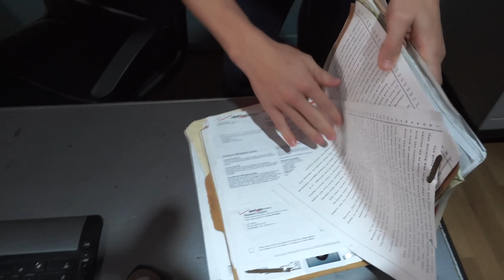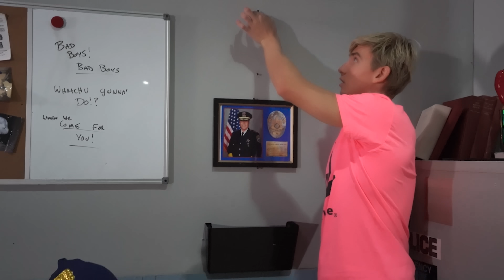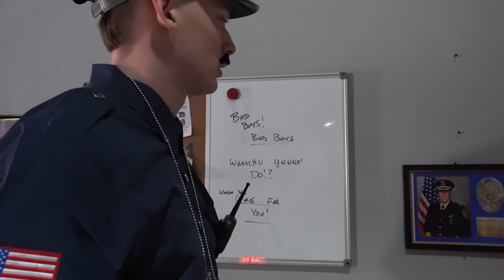WE BROKE OUT OF JAIL!! (FREE Ellen Mystery Neighbor)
Last vlog @EllenMysteryNeighbor got arrested by the Police Officers and got sent to Jail! She told Stephen Sharer to meet her at the prison in order to find out the top secret she has been holding on to since she went undercover hiding from FBI. Once the Angle Grove Police Department put Ellen in jail, they took her mug shots and locked her away in a jail cell. But Stephen Sharer came up with a prison escape plan to FREE ELLEN and get her back to the Sharer Fam house to spill the tea on which youtuber to watch out for! Like RZ Twin, or whoever is after the Sharer Family!

Daniel Gizmo Guess POLICE Mistake ME for a Prisoner! Spending 24 Hours in Jail but Spy Ninjas Help me Escape Prison